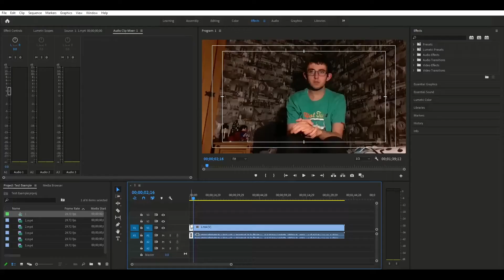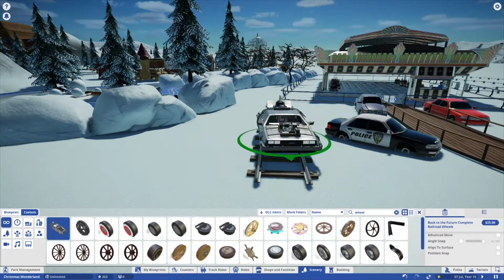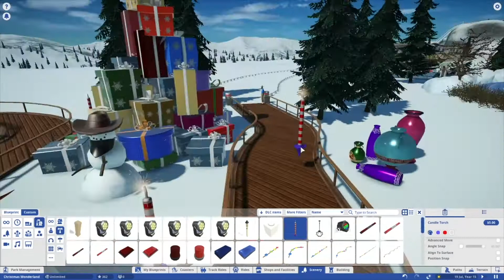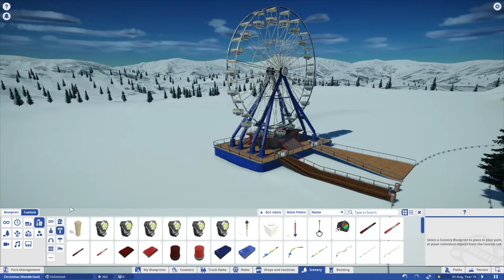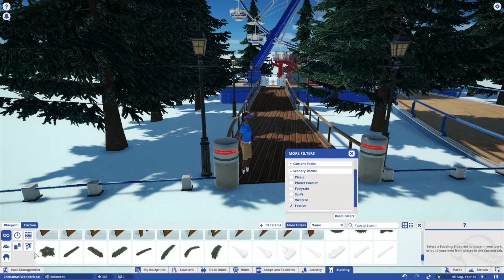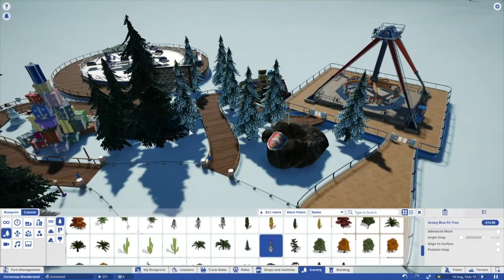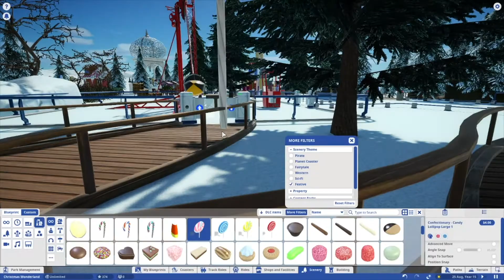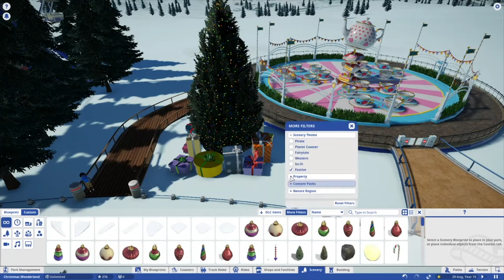Christmas Vintage Funfair: Episode 5 - Adding More Funfair Rides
In this week's episode I continue to add in some more fairground rides for the Christmas vintage funfair. In this episode I add in some more gentle and thrilling fairground rides. I also then show you two of the rides with onride P.O.V clips at the end of this episode!

Next week will be the final episode of this short series and I will be building another family coaster along with adding more lights and scenery for the area. Join me on Christmas Eve for this final episode!